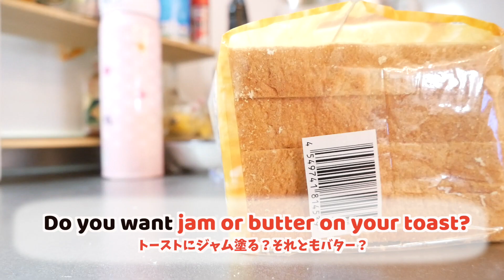【子育て英会話実践】よく使うフレーズ「ジャムぬる？」「あと一口！」を実際に使ってみた！ 親子英会話｜バイリンガル子育て｜おうち英語 #287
🌟オリジナル声かけフレーズの購入はこちらから🌟

シーンは以下です。

1:23 ①ピーナッツバターがいい
　　 Do you want jam or butter on your toast?
2:16 ②ヨーグルトがこぼれた
　　 One more bite! / Don't spill. / Is it good?
3:27 ③今日は早く行ける
　     Do you have everything? / Put on your hat. / Put on your mask. / Have fun.
4:36 ④ポケットがある服がいい
　　 Can you do it by yourself?
6:32 ⑤そでをまくって
         Roll up your sleeves. / Brush you teeth./ Tuck your underwear in the pants.

よく使う基本フレーズは以下から確認してね♪

■【英語で語りかけ】食事でよく使う基本フレーズ12選！「いただきます」「ごちそうさま」は？ 親子英会話｜バイリンガル子育て｜おうち英語  #276

■【英語で語りかけ】着替えでよく使う基本フレーズ12選！「着替えよう」「バンザイ！」は？ 親子英会話｜バイリンガル子育て｜おうち英語 #278

■【英語語りかけ】朝よく使う48フレーズ！「起きて！」「行ってらっしゃい」は？ 親子英会話｜バイリンガル子育て｜おうち英語  #286

■【英語で語りかけ】叱る・注意する時（食事）によく使う48フレーズ！「好き嫌いしないで」「席について」！は？ 親子英会話｜バイリンガル子育て｜おうち英語  #283

★英語版"Paprika" 何分で歌えるようになる？

★"ディズニー英語"大幅リニューアルの内容！

【おすすめ動画をまとめました！】